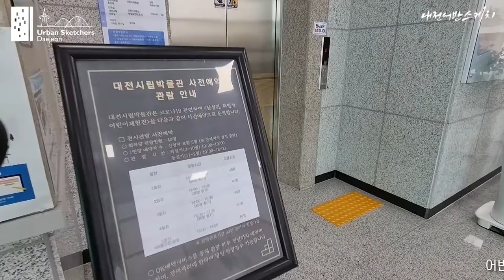대전을 그리는 사람들 '대전 어반 스케치' (5회 정기전) 후속영상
어반스케쳐스 대전 인스타 주소

■ 대전어반스케치 전시연혁
2015년 07월 대전시청 첫모임
2017년 03월 이유있는 공간 첫전시
2018년 07월 대전시청 두 번째전시
2018년 11월 대전마케팅공사의 대전홍보달력 그림참여
2019년 11월 건축페스티벌 어반스케치 부스참가, 어반스케치전시
2020년 01월 대전시청 네번째전시
2021년 09월 대전시박물관 다섯번째전시

배경음원
Simple Sonata - Sir Cubworth

타이틀, 자막- 에스코어 드림